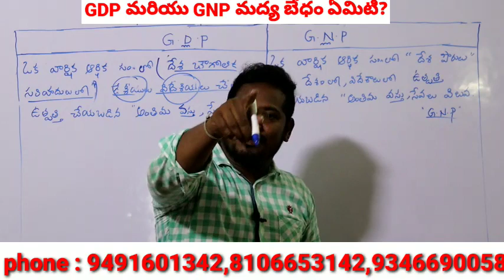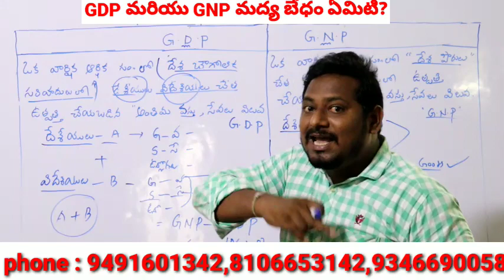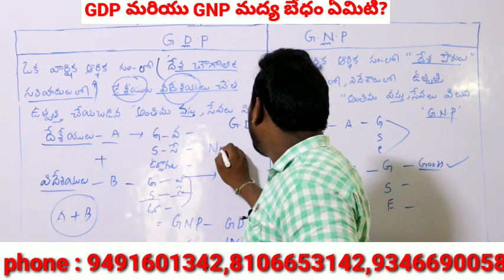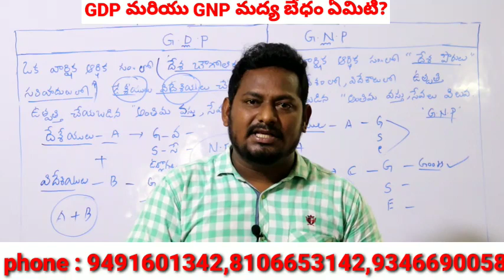Telugu Group 2 Economy classes || GDP | GNP | Motivational videos | Free Telugu lectures